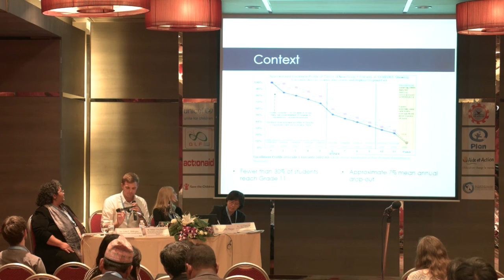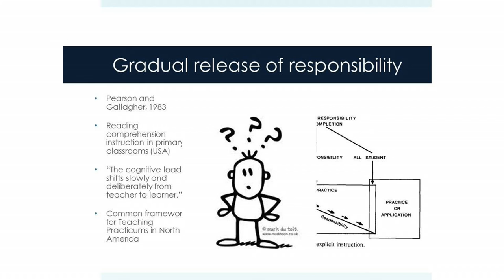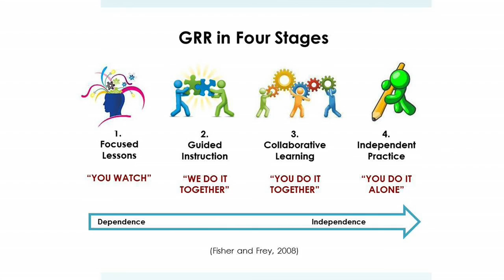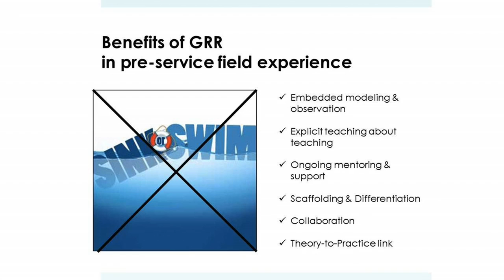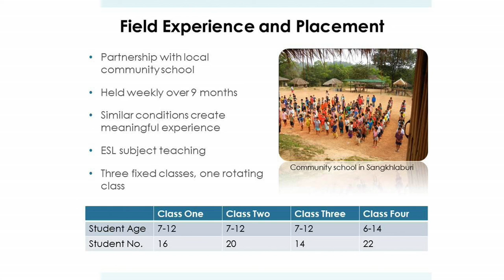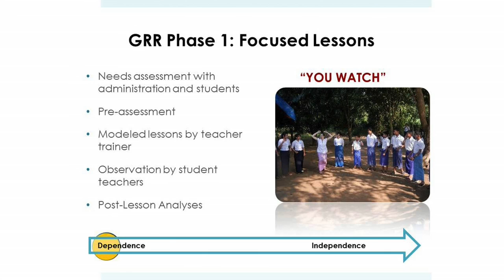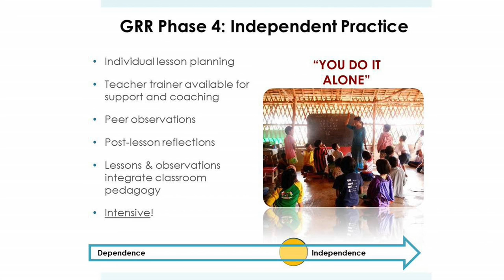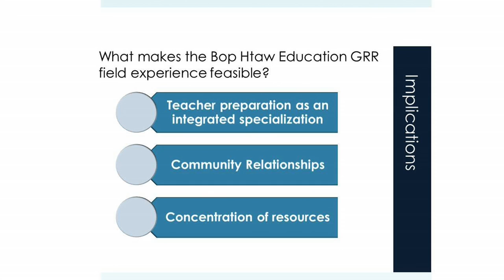Building the Capacities of Teachers - 6.3.4 Using the Gradual Release of Responsibility Framework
Using the Gradual Release of Responsibility Framework in Pre-Service Teacher Training for Southeastern Myanmar.

Mr. William Gray Rinehart, Instructor/Teacher Trainer and Program Advisor, Bop Htaw Education Empowerment Program, Myanmar

For teacher trainers and teacher training program designers working in low resource settings, an important question is raised: How do we design pre-service programs that cultivate effective teachers in our current context? This presentation therefore serves to highlight a pre-service teacher preparation program in Southeastern Myanmar that is designed to provide meaningful, impactful pre-service teacher training experiences. This model is based on theory and best practices applied in other contexts.